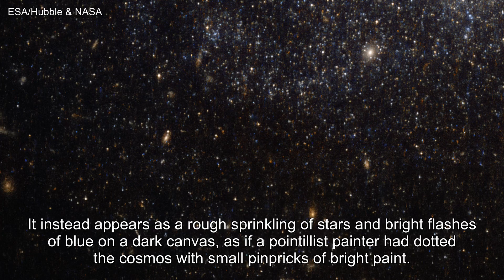Spiral Galaxy NGC 4707 BY Hubble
Astro-pointillism
On a clear evening in April of 1789, the renowned astronomer William Herschel continued his unrelenting survey of the night sky, hunting for new cosmic objects — and found cause to celebrate! Lengthening his impressive list of cosmic discoveries yet again, the astronomer spotted this bright spiral galaxy, named NGC 4707, lurking in the constellation of Canes Venatici (The Hunting Dog). NGC 4707 lies roughly 22 million light-years from Earth.
Over two centuries later, the NASA/ESA Hubble Space Telescope is able to view the same galaxy in far greater detail than Herschel could, allowing us to appreciate the intricacies and characteristics of NGC 4707 as never before. This striking image comprises observations from Hubble’s Advanced Camera for Surveys (ACS), one of a handful of high-resolution instruments currently aboard the space telescope.
Herschel himself reportedly described NGC 4707 as a “small, stellar” galaxy; while it is classified as a spiral (type Sm), its overall shape, centre, and spiral arms are very loose and undefined, and its central bulge is either very small or non-existent. It instead appears as a rough sprinkling of stars and bright flashes of blue on a dark canvas, as if a pointillist painter had dotted the cosmos with small pinpricks of bright paint.
The blue smudges seen across the frame highlight regions of recent or ongoing star formation, with newborn stars glowing in bright, intense shades of cyan and turquoise.
Credit:
ESA/Hubble & NASA